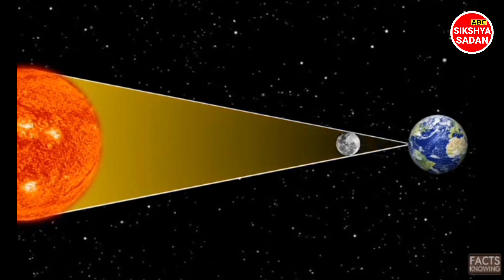surjya paraga grahana solar eclipse 2022 odisha I ସୂର୍ଯ୍ୟ ପରାଗ ଓଡିଶା l why it is occured ?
surjya paraga grahana solar eclipse 2022 odisha I ସୂର୍ଯ୍ୟ ପରାଗ ଓଡିଶା l why it is occured ?  ସୂର୍ଯ୍ୟ ଗ୍ରହଣ SOLAR ECLIPSE
A solar eclipse occurs when the Moon passes between Earth and the Sun, thereby obscuring Earth's view of the Sun, totally or partially.
At what time will solar eclipse occur in 2022?
What time is solar eclipse in Pakistan?
What is the time of today's solar eclipse?
Is there any eclipse on 25th October 2022?